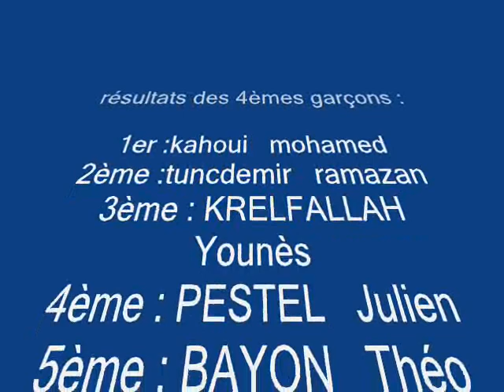cross collège novembre 2012 4ème garçons 0001